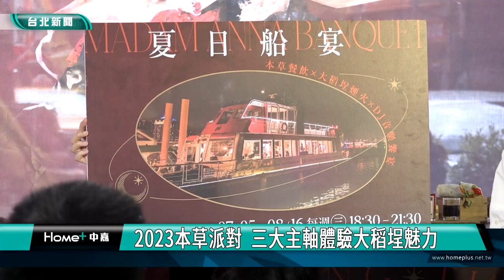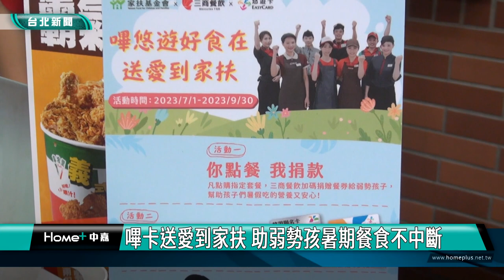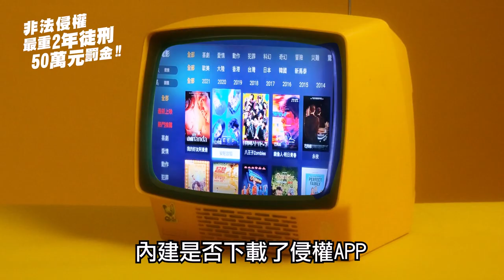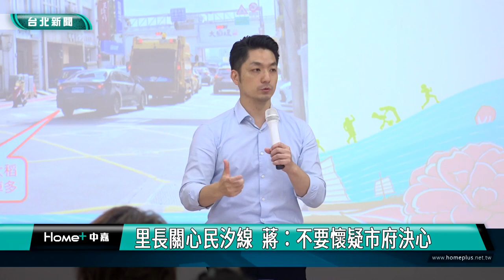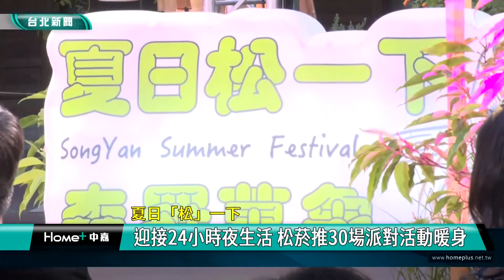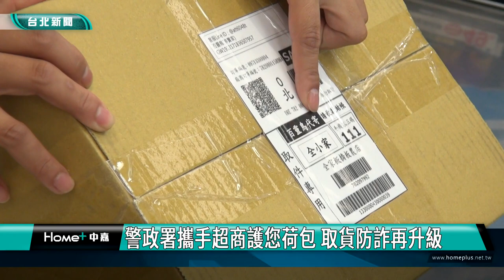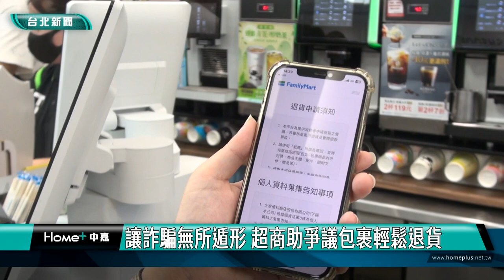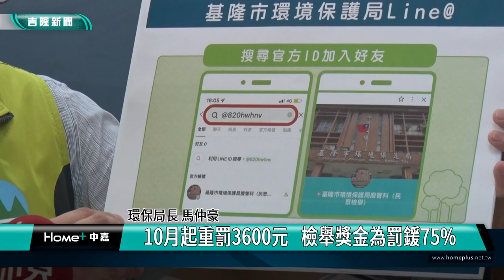中嘉台北新聞-20230705